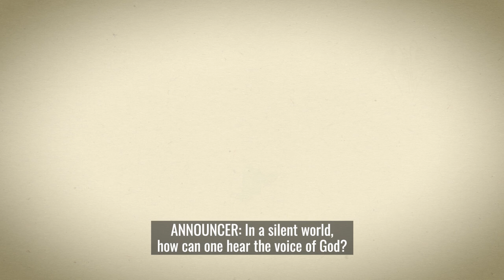"In a Silent World" Teaser Trailer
Teaser trailer for the 90 minute documentary film, "In s Silent World."